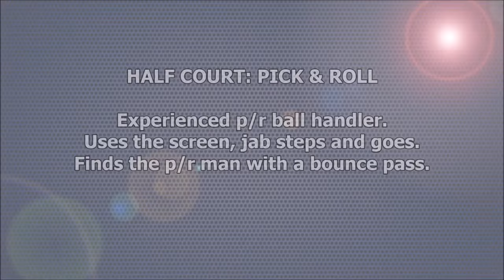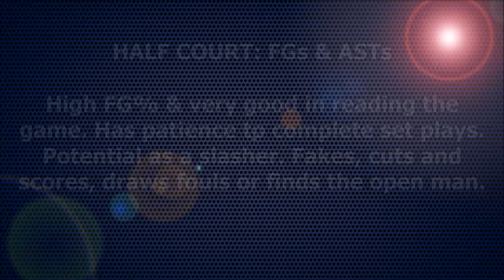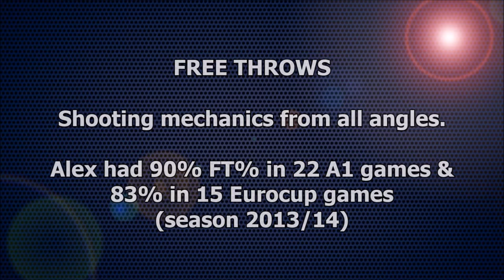Alexandros Kiritsis scouting report 2014